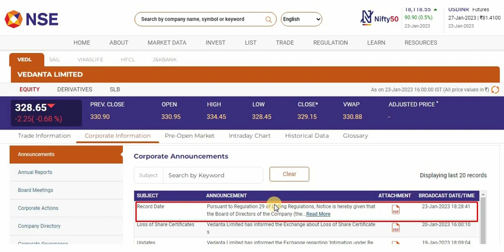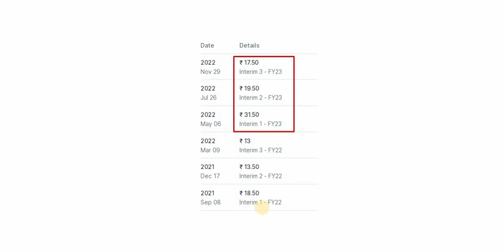Vedanta share latest news today | vedanta dividend news | Vedanta share target & analysis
Hello everyone,

I am CS Ritu. Welcome to Shareswatch. This video is about Vedanta share news. I hope you like this video.

CS Ritu